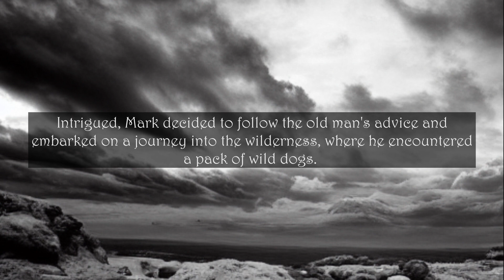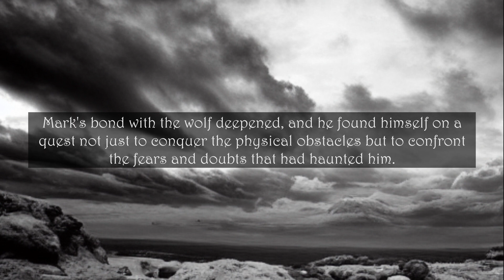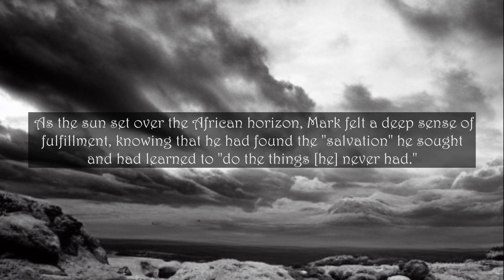Journey of the Wild Companion inspired by... Toto - Africa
We will turn your favorite songs into a story!